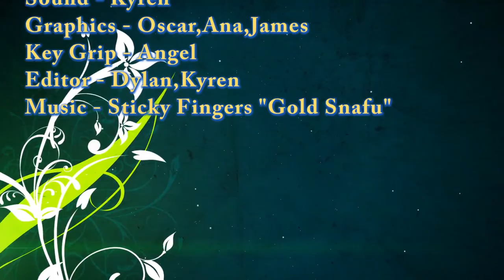Pacers on Demand - 10/25/19